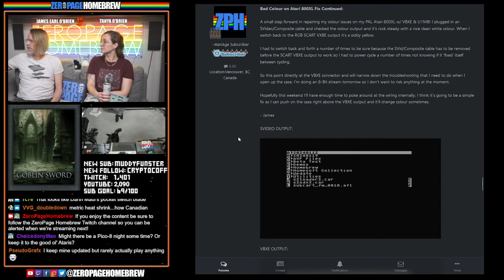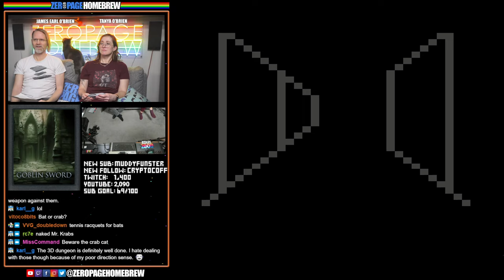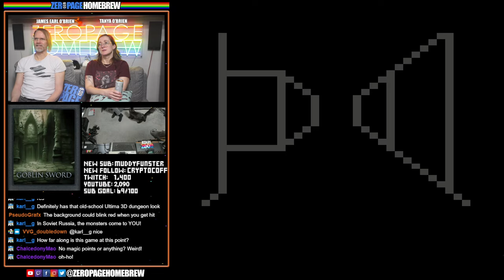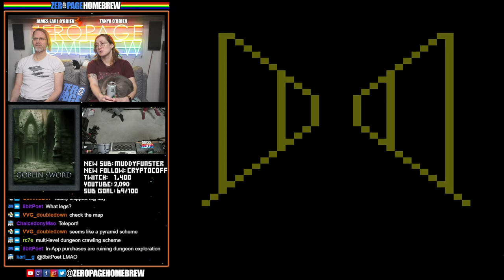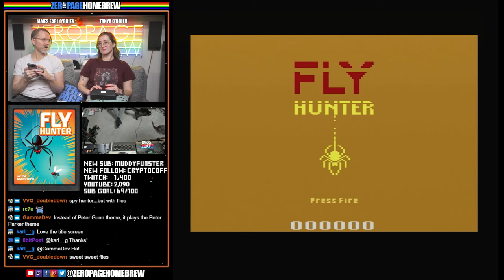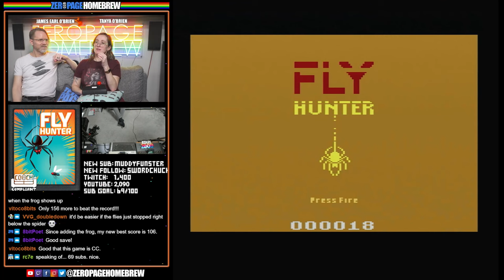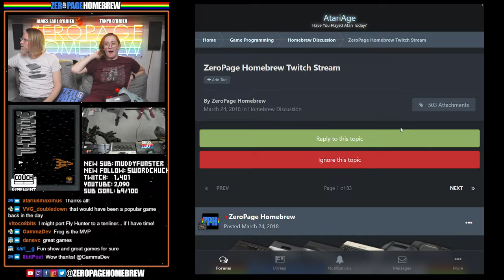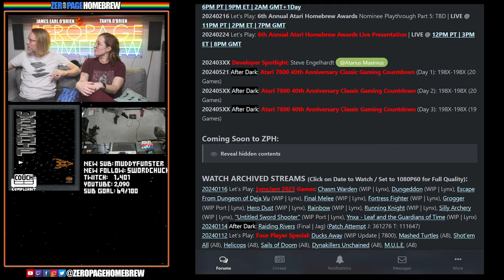Atari 2600: Goblin Sword (Exclusive World Premiere), Fly Hunter (WIP), Warship (Final)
00:00 Intro/News
20:05 Goblin Sword (2024 Exclusive World Premiere | 2600) by Mike Indovina @Satyrsfaction
1:23:50 Fly Hunter (2024 WIP | 2600) by Mathew Halpern @8bitPoet
1:39:46 Warship (2024 Final | 2600) by Steve Engelhardt @Atarius Maximus

60FPS through RetroTINK 5X-Pro: Atari 2600 (RGB), 5200 (SVID), 7800 (RGB/SVID), 800XL (RGB), Jaguar (RGB), Lynx (VGA)